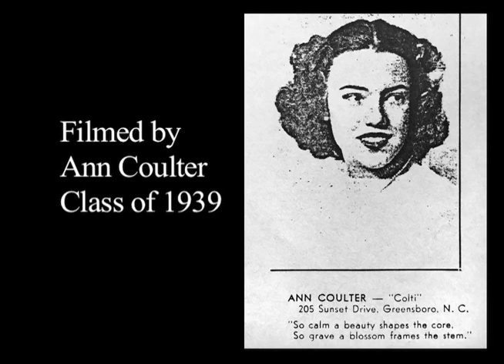Dwight School for Girls, 1937- 1939, Englewood, NJ (now Dwight-Englewood School)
Filmed by Ann Coulter, Class of 1939